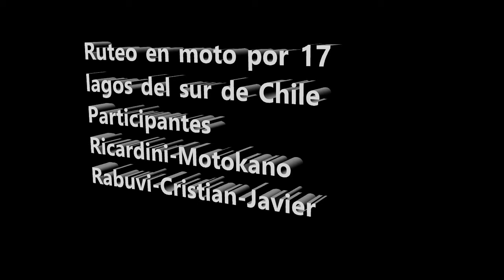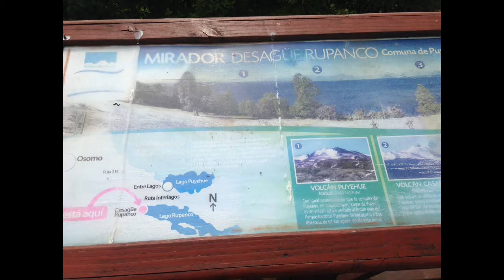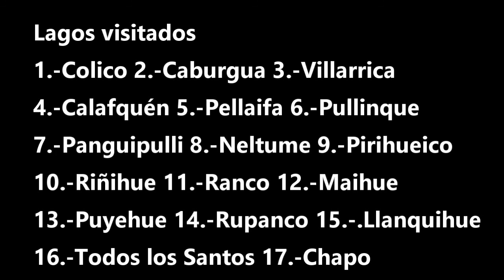Ruta en moto por 17 lagos del Sur de Chile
Entre el 7 y el 9 de Diciembre de 2017 junto a Ricardini en su BMW1200 y Motokano en Vulcan900 emprendimos la tarea de hacer 17 lagos del Sur de Chile. El penúltimo día se sumaron Cristian y Javier..En total recorrimos los lagos: Colico-Caburgua-Villarrica-Calafquen-Pellaifa-Pullinque-Panguipulli-Neltume-Pirihueico-Riñihue-Maihue-Ranco-Puyehue-Rupanco-Llanquihue-Todos los Santos y Chapo